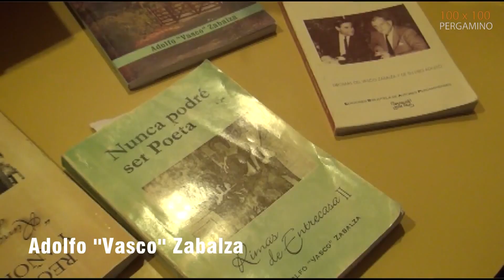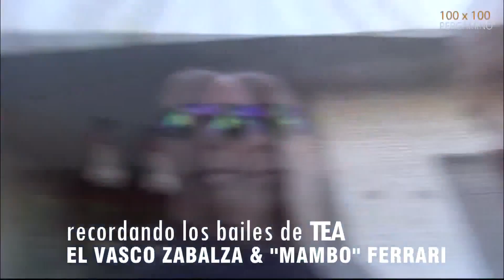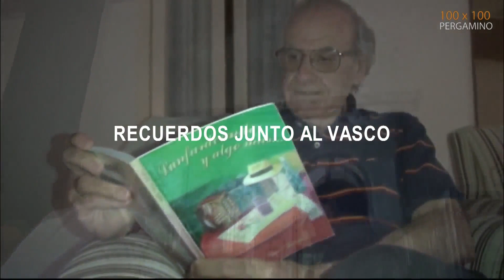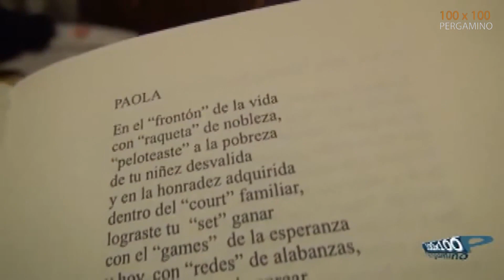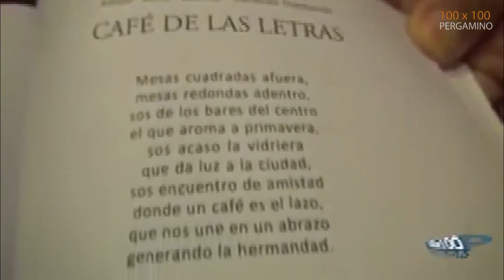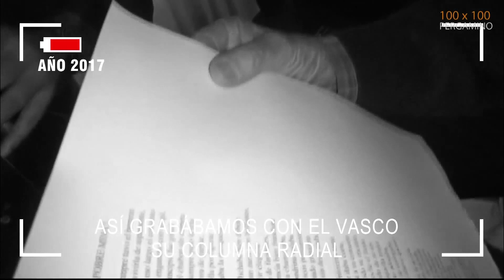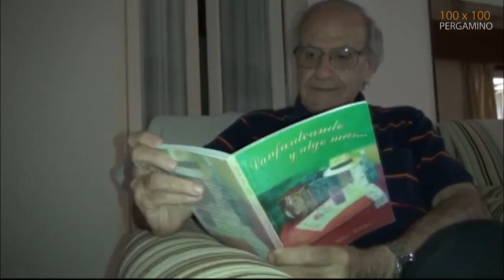MIS RECUERDOS CON EL VASCO ZABALZA - 100 X 100 PERGAMINO